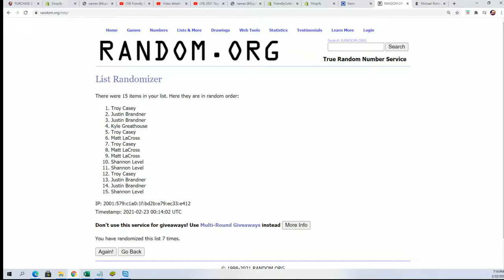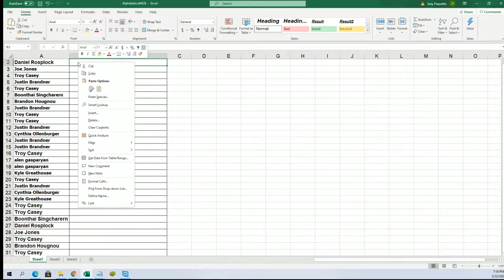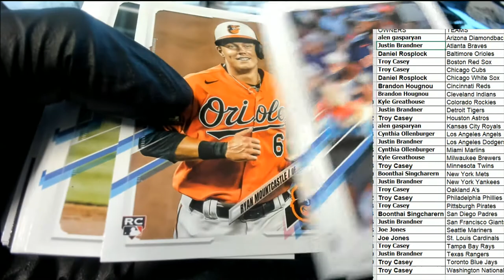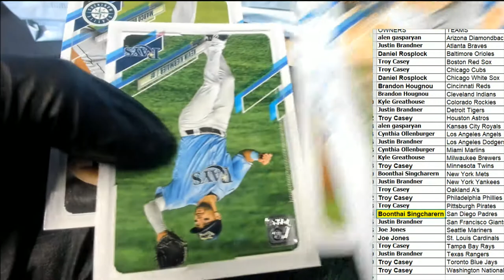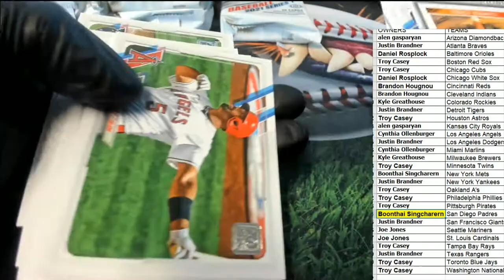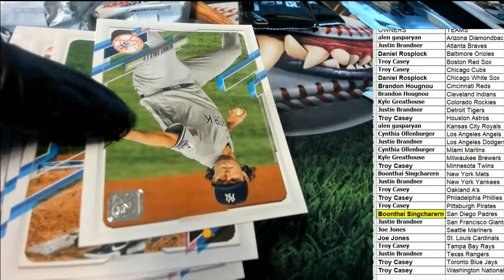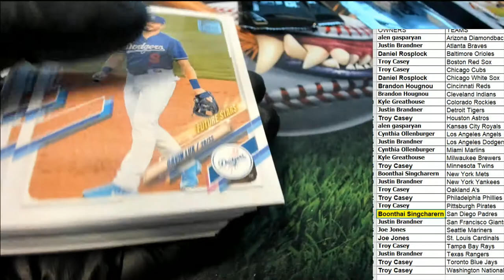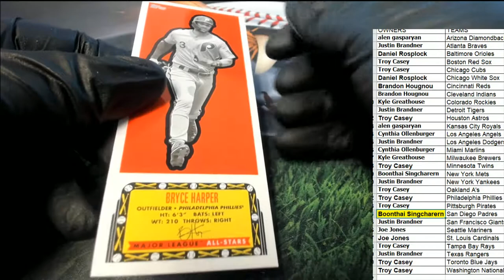2021 Topps Series 1 Baseball Jumbo ID 21SERIESJUMBO920